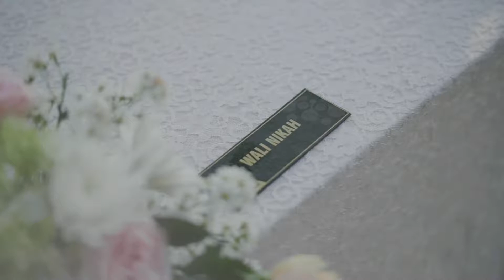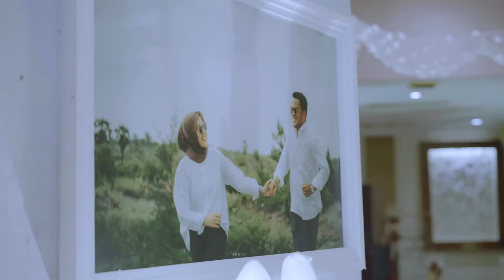RISMA + RIYANDO HIGHLIGHT 2021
This video made for Concept Photography Serang - Banten